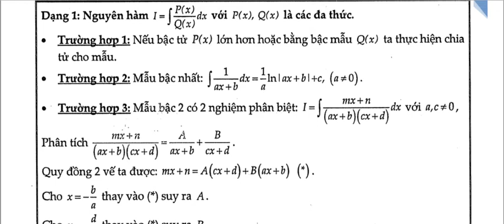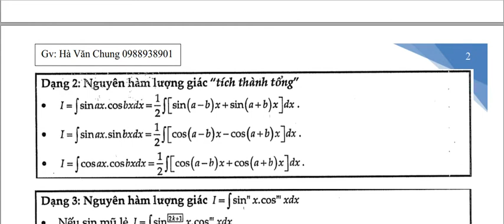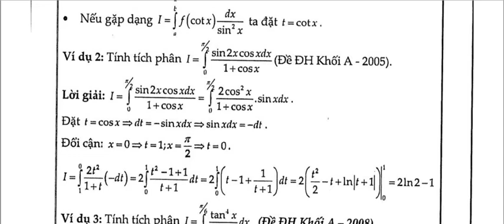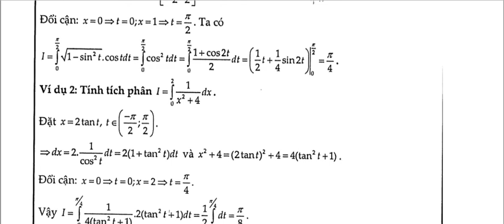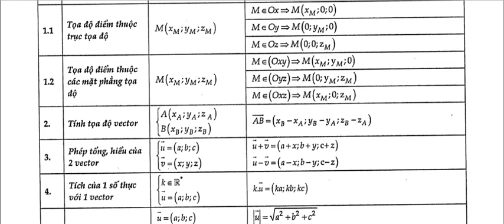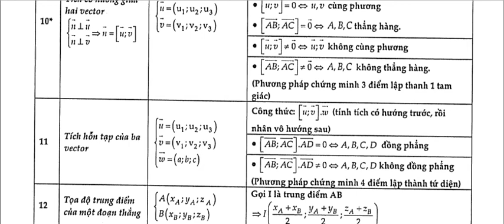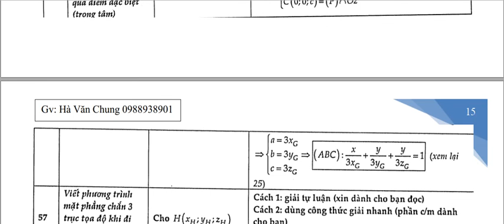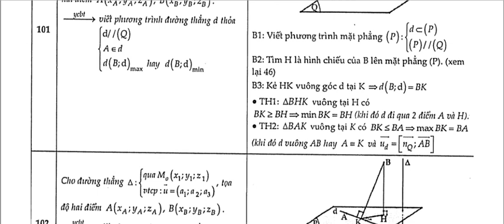Toán 12: Nguyên hàm tích phân- Hình học oxyz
Các dạng ôn thi giữa kì 2 toán 12